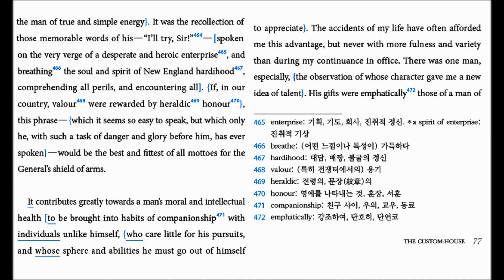The Scarlet Letter The Custom House 57 (p77) translated by Hyun Shin 원서읽기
The Scarlet Letter   The Custom House 57 (p77) translated by Hyun Shin